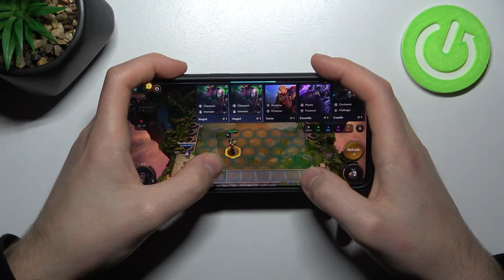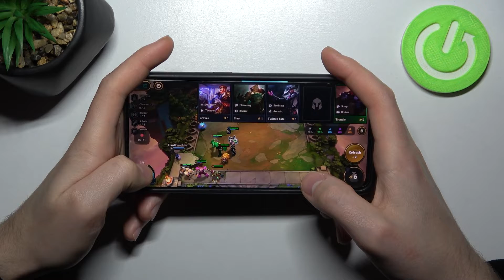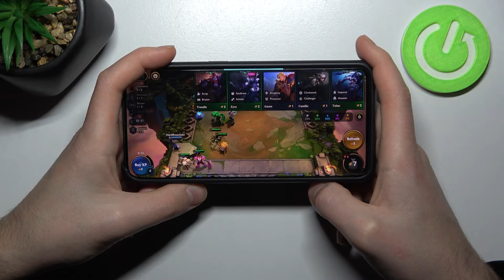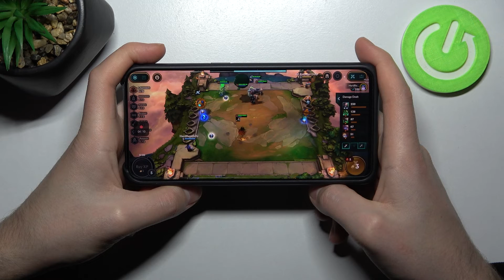TFT Mobile gameplay on Oppo Reno 10X Zoom - Device Test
The real TFT Mobile  test on Oppo Reno 10X Zoom. If you are wondering how TFT Mobile  works Oppo Reno 10X Zoom you should watch our gameplay. Is TFT Mobile  smooth on Oppo Reno 10X Zoom? Well, this video is the best answer. Find out how TFT Mobile  looks on Oppo Reno 10X Zoom. Is TFT Mobile  works without any lags and errors on Oppo Reno 10X Zoom.

How fast is Oppo Reno 10X Zoom? How to play on Oppo Reno 10X Zoom? How to measure TFT Mobile  performance on Oppo Reno 10X Zoom? How many fps have Oppo Reno 10X Zoom while playing TFT Mobile ? How many fps have Oppo Reno 10X Zoom while gaming?

PLATFORM OS Android 9.0 (Pie), upgradable to Android 11, ColorOS 11
  UFS 2.1

Oppo Reno 10X Zoom, Snapdragon 855, 6 GB RAM, game, fps, quality, frames per second, max performance, check, settings, test, performance, max, TFT Mobile